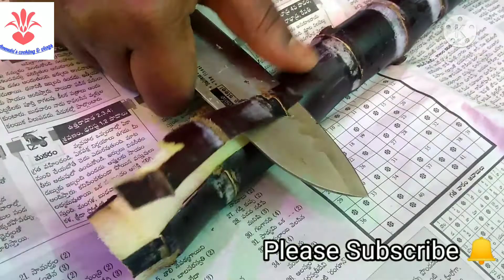Healthy Sugarcane juice/Home made Sugarcane juice l Ammulu's Cooking & Vlogs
With Simple things.